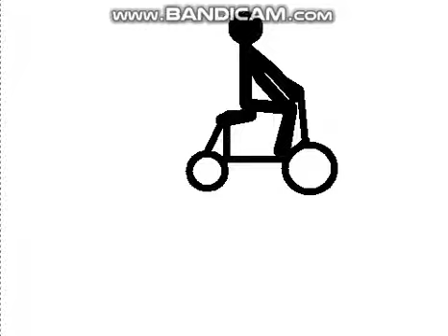Pivot Animation - Youtube Job